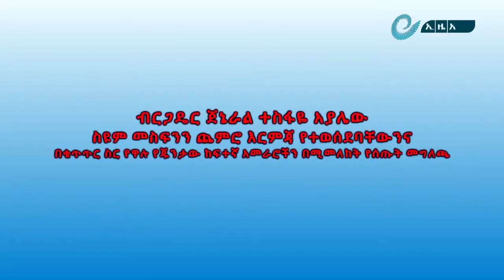ሰበር መረጃ፡ አቶ ስዩም መስፍን፣ አቶ አባይ ጸሐዬ እና አስመላሽ ወልደስላሴ እና ሌሎችም አመራሮች ተደምስሰዋል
We are committed to provide an up to date and unbiased local as well as global information.